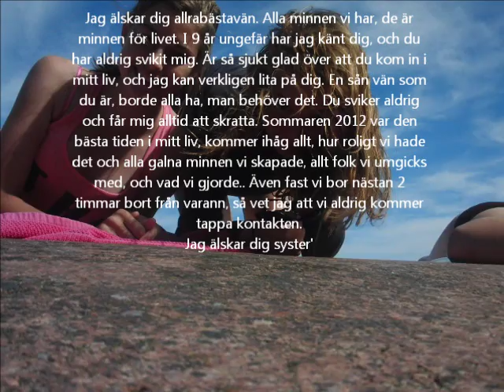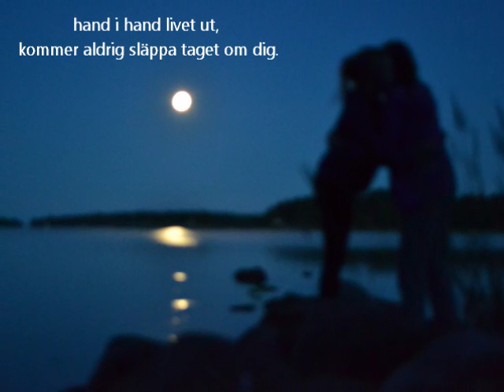i love you honey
min bästavän hihi